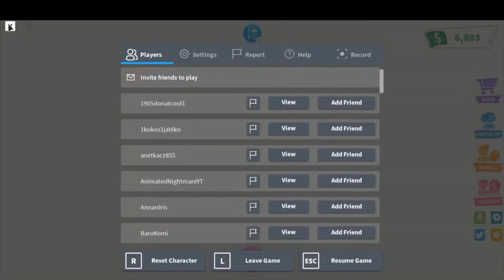How to decorate SUPER cute in glitch?! Roblox, AdoptMe! SpeedBuild!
Bubble Mermaid!
 Prize: 1st: Hot Dog Stand, Neon Emu
 Prize: 2nd: Lemonade Stand.

     Online:
FOR MESSAGES: INSTAGRAM bubblemermaidyt
              I'm so sorry guys, I can't friend a lot of peoples, if I do, I will have 200 friends! I don't wanna have a lot of friends on ROBLOX , because I wanna unfriend a lot of ppl. I'm sorry.

Member?
Soon I will make a group named: Mermaid Squad!

                                         See you in next video! Byeee!! I love you guys!